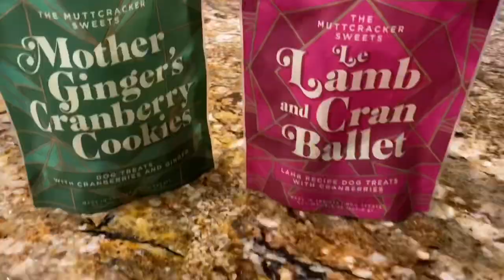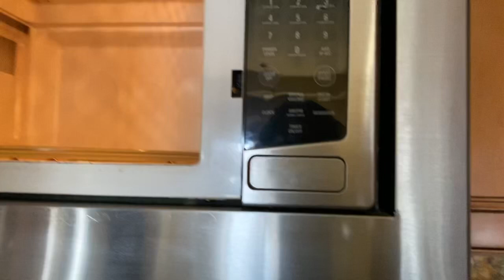Walking my Rottweiler